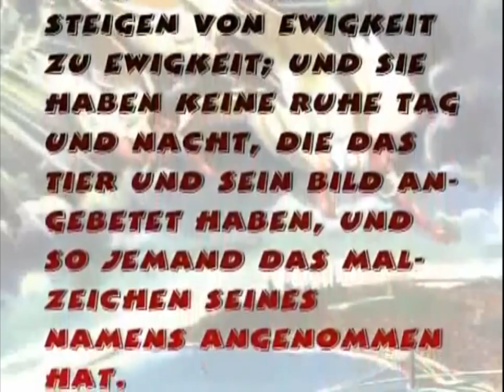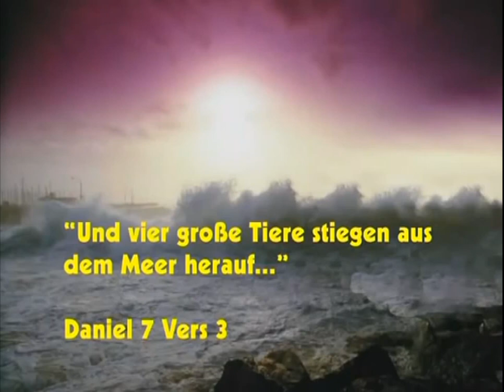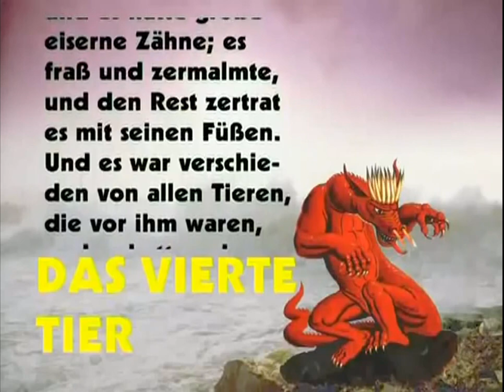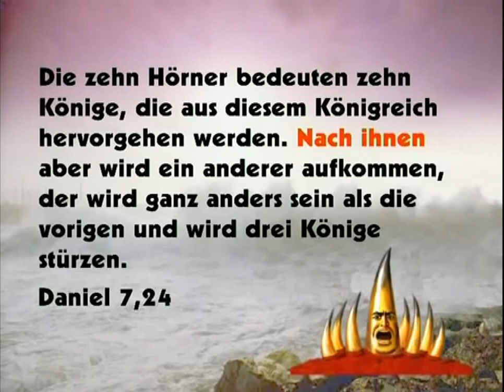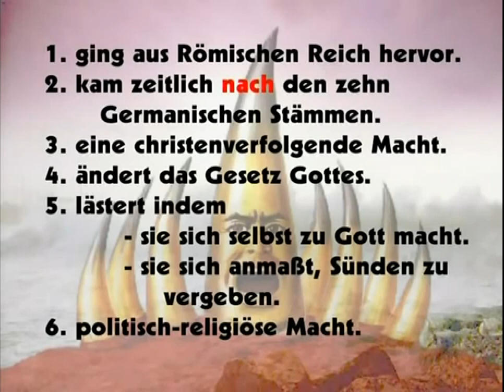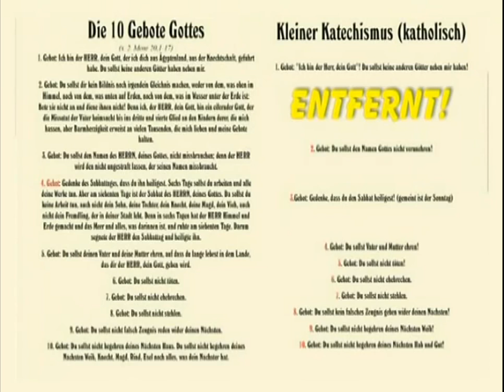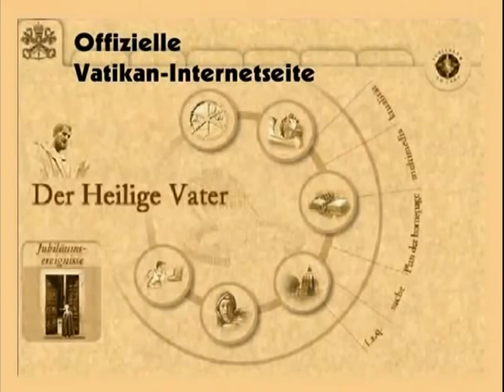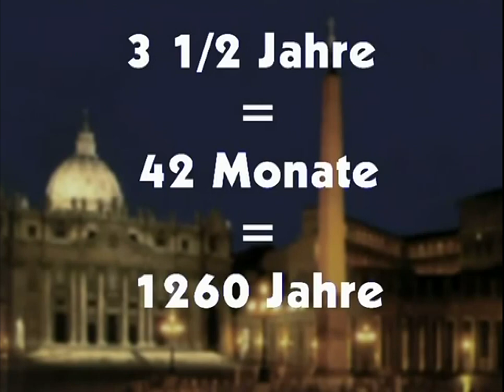Fakten der Zukunft Teil1